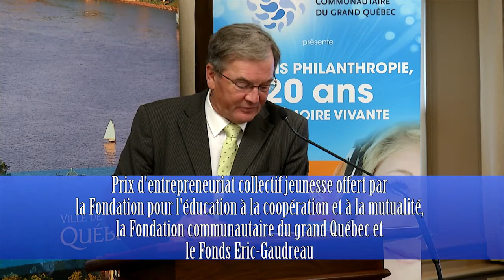Fondation Québec Philanthrope - Aide financière dans le secteur "éducation et entrepreneuriat"